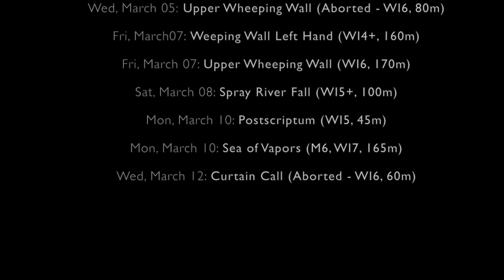Eisklettern Kanada 2014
Eisklettern in Banff, Lake Louis und Icefield Parks